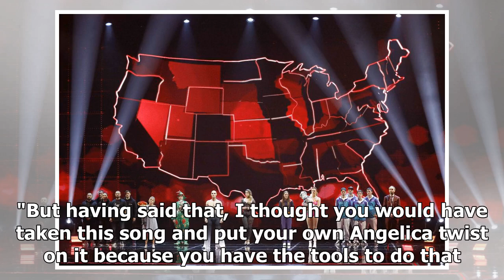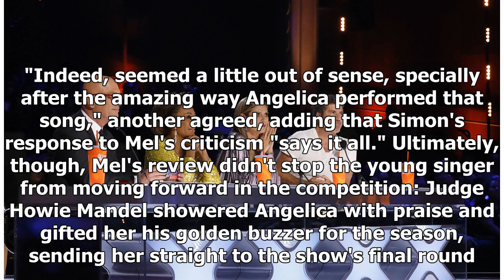'America's Got Talent' Star Simon Cowell Interrupted Mel B After She Criticized Angelica Hale's P...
'America's Got Talent' Star Simon Cowell Interrupted Mel B After She Criticized Angelica Hale's Performance
Angelica Hale made America's Got Talent history on Monday night when she became the first-ever contestant to win two golden buzzers on the show, but her performance of Rachel Platten's "Fight Song" wasn't a hit with everyone — specifically, AGT: The Champions judge Mel B. After the 11-year-old singe...